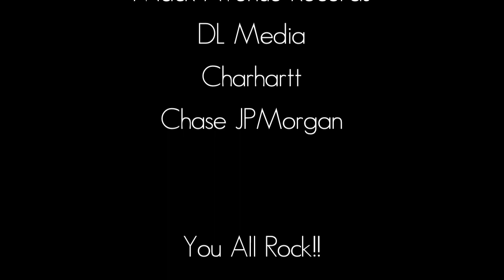Grégoire Maret - From Sideman to Band Leader & His Own Vision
IRockJazz caught Grégoire Maret backstage at the Detroit Jazz Festival, where he discusses his musical influences, coming to the US, and his first big break onto the scene.

Chrysler
Mack Avenue Records
DL Media
Charhartt
Chase JPMorgan